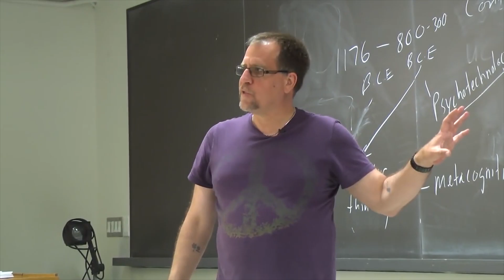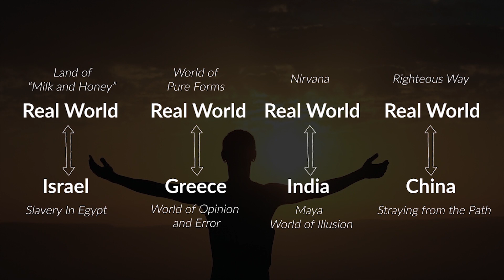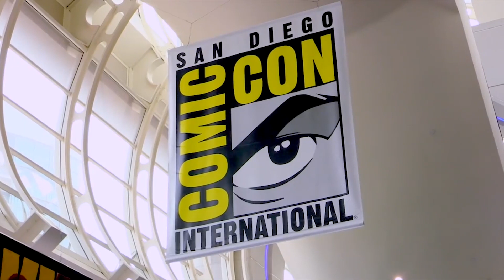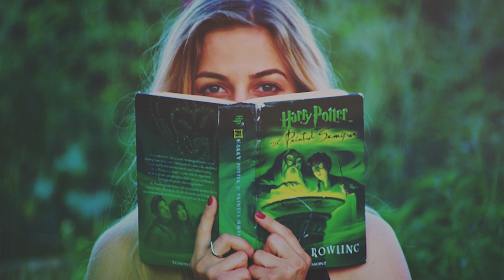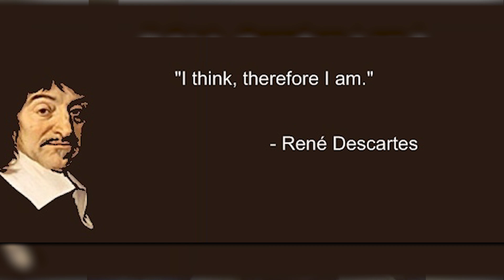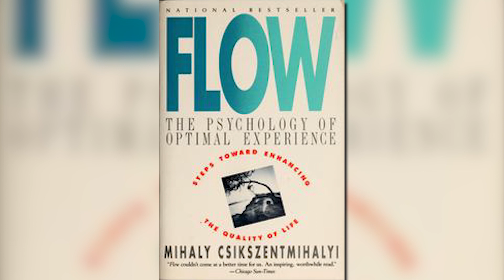John Vervaeke | Meaning In Life And How To Cultivate Wisdom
This is the full hour long discussion I had with John Vervaeke. John is an award winning lecturer at the University of Toronto. He teaches courses on Psychology, Cognitive Science, and Buddhist Psychology, and he co-authored the book Zombies In Western Culture - A 21st Century Crisis. John is a brilliant guy and I felt very lucky to be able to have this discussion.